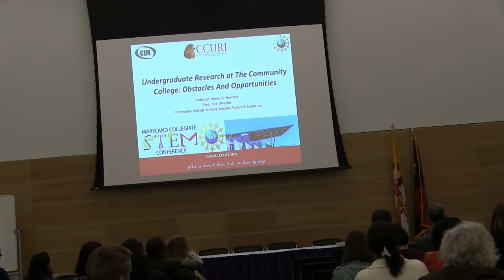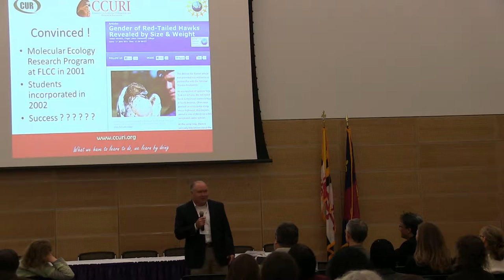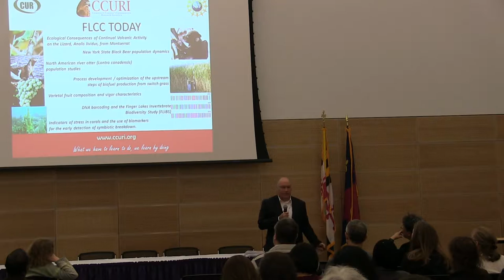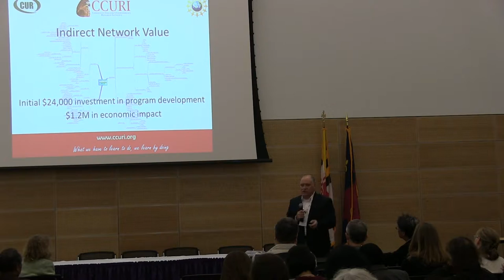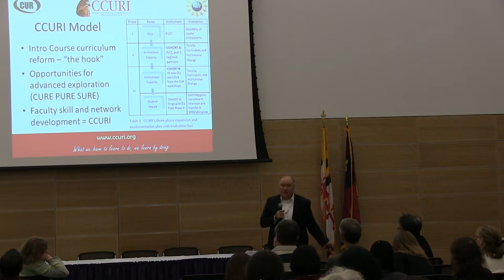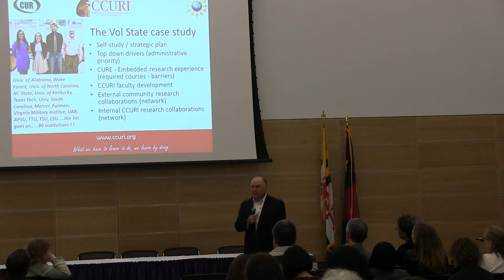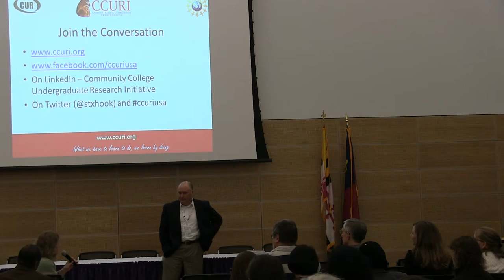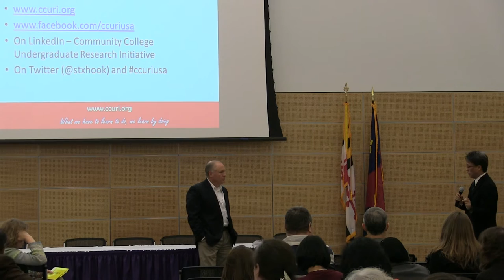2014 11 01: MCSC Introduction, Welcome and Keynote Speaker Jim Hewlett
Maryland Collegiate STEM Conference (MCSC)

Welcome address by Mercer County Community College's Vice President Dr. Eun-Woo Chang (former SEM Dean of Montgomery College)

Keynote Speech by Jim Hewlett of Finger Lakes Community College, NY

Hosted at Montgomery College - Germantown campus